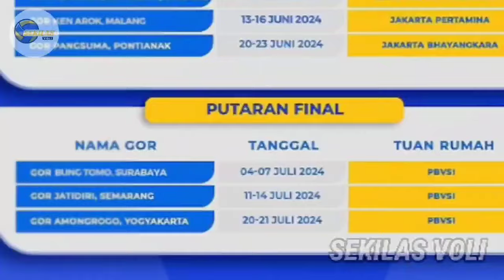KARA BAJEMA NGAMUK‼️ ATTITUDE MEGAWATI JADI SOROTAN❤️YOLLA SEBUT TRIO MONSTER BIN BAKAL MENYULITKAN🔥